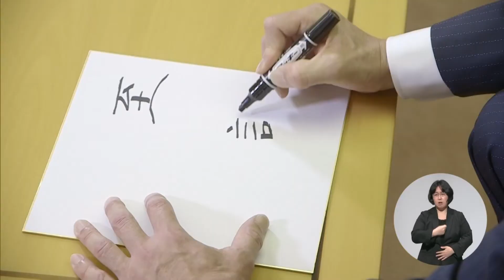新議長・副議長に聞く2021｜群馬県議会事務局｜群馬県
井田泉議長、安孫子哲副議長のお二人に、就任の感想、今後の抱負、座右の銘から趣味などのプライベートまでお話をお聞きしました。